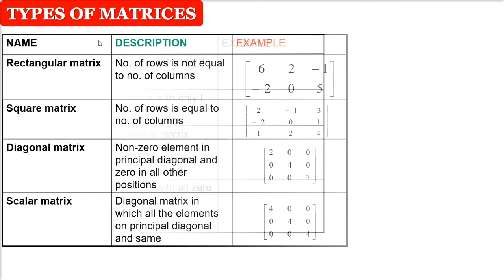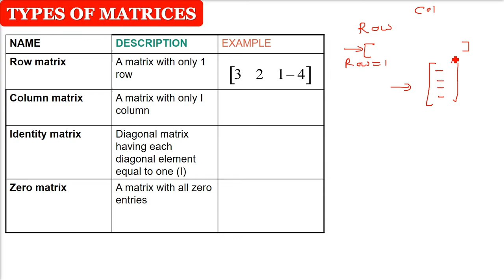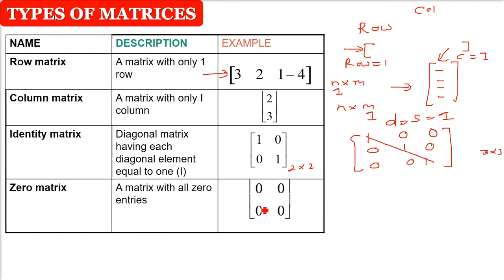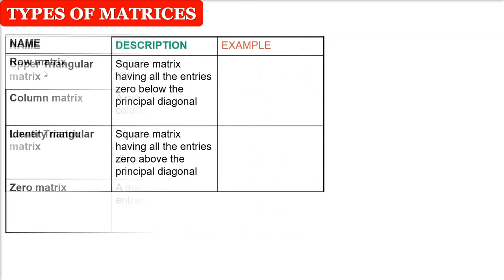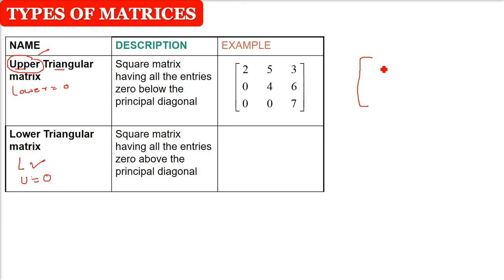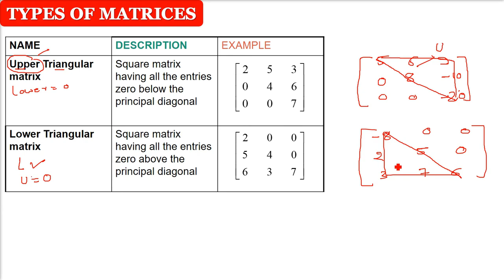TYPES OF MATRICES | MATRIX TYPES | Matrices and Determinants HINDI URDU